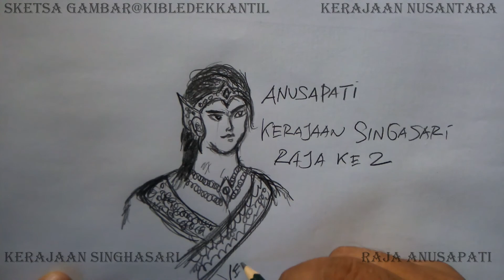Ketika Anusapati Membalas Dendam Pada Ken Arok, Cerita raja Singosari sketsa gambar ki bledek kantil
Hi, guys, thanks
Terima kasih sudah mampir di Channel youtube Ki Bledek Kantil , Di channel ini kita membahas tentang kekayaan budaya nusantara, sejarah nusantara, mitos yang ada di nusantara, kerajaan yg ada di nusantara baik berupa cerita maupun dengan sketsa gambar, senjata pusaka semisal keris dan tombak, dan semua yang berkaitan dengan kebudayaan, dan ada refresingnya berupa motovlog dari ki bledek kantil, selamat menyaksikan

Thank you for stopping by on Ki Bledek Kantil's youtube channel, on this channel we discuss the cultural richness of the archipelago, the history of the archipelago, the myths that exist in the archipelago, the kingdoms in the archipelago both in the form of stories and with sketch drawings, heirloom weapons such as kris and spears, and everything related to culture, and there is a reflection in the form of a motovlog from ki bledek kantil, enjoy watching